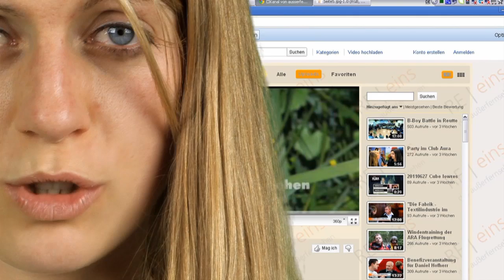Wir haben unser Online-Archiv umgestellt!!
Deshalb finden Sie unsere aktuellen Berichte nur noch auf unserer Homepage! - Sie finden zukünftig keine Berichte mehr auf YouTube!

Ihr RE | eins Team